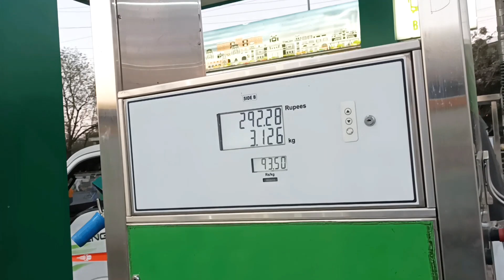!!tour of Indore City biggest Hanuman and Ganesh bhagwan ji 😊Day~4!!indorecity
!!tour of Indore City biggest Hanuman and Ganesh bhagwan ji fully enjoy 😊!!indorecity

I hope guys, you must have liked this video..
I hope you guys will be good and healthy, and I need support friend to full support.